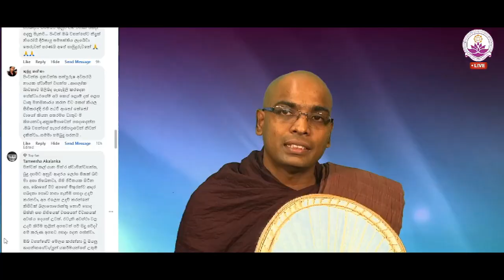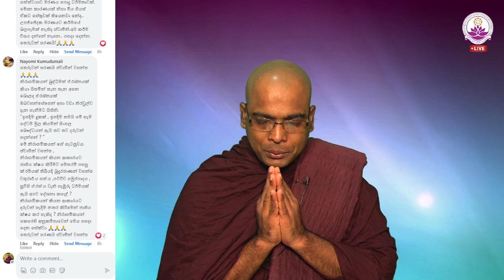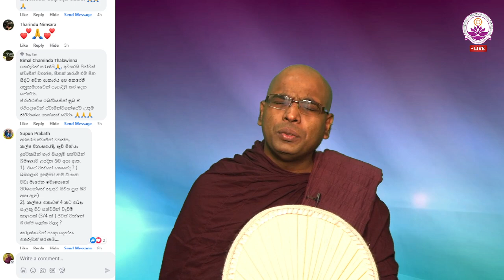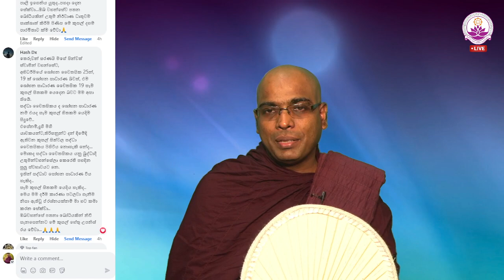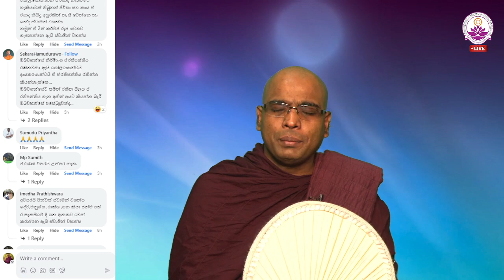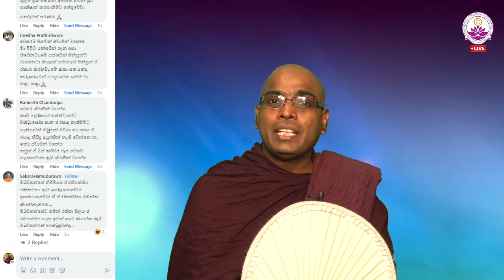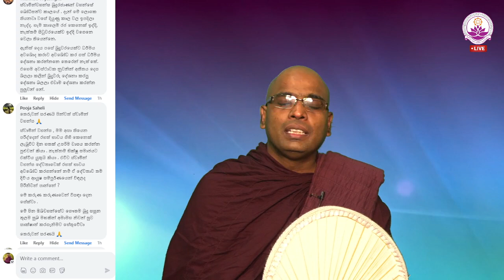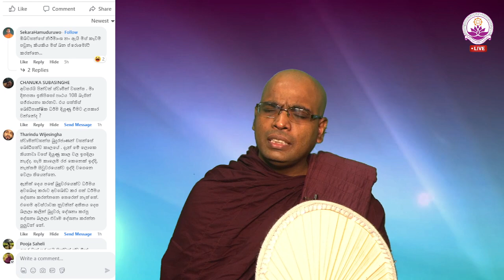සජීවී ධර්ම සාකච්ඡාව 105 වන වාරය - Facebook Live